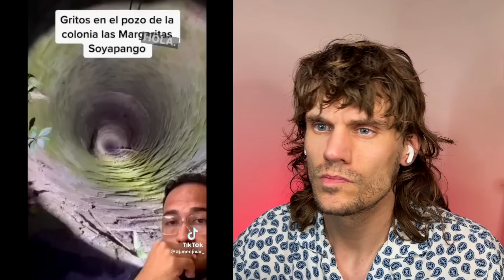CREEPY TikToks: Day 26 of Terror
Explore the scariest and most haunted paranormal evidence in today's installment of our creepy TikTok reaction series. This hair-raising edition of TikToktober delves into chilling ghost sightings, bizarre mysteries, and the unexplained.

X (Twitter), IG, TikTok - @thxjonny or @geminijonny

⏱️⏱️VIDEO CHAPTERS⏱️⏱️
0:00 - Welcome to the series!
0:32 - Reactions
23:07 - Final thoughts